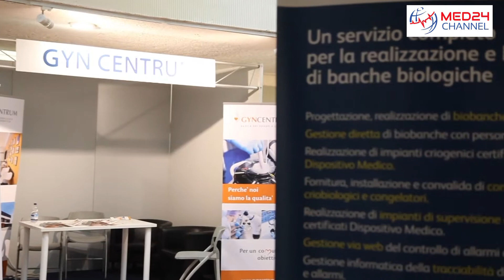Fecondazione eterologa a rischio